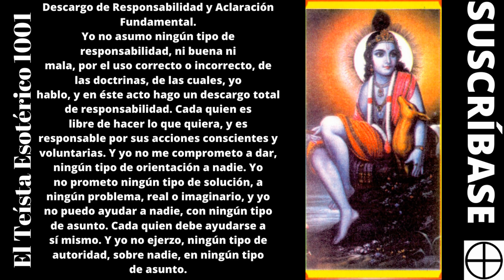TE 1991: 🌈🌞 HÁBLAME COMO A UN NIÑO Y DIME EN QUÉ CREER (Dios Padre Madre Universal).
HÁBLAME COMO A UN NIÑO Y DIME EN QUÉ CREER (Dios Padre Madre Universal).

🙏🧿“Saludos cordiales, ciudadanos del mundo. Yo soy Leonardo, en mi canal, El Teísta Esotérico 1001, donde hablo sobre, la elevación de la conciencia hacia el Dios Altísimo, con una perspectiva espiritual, esotérica, estoica, y universalista."

🙏🧿¿Quién es BAPHOMET? | ¿Satanás Baphomet y Lucifer son lo mismo o no? | Espiritualidad Todo. Link Aquí;

Una buena síntesis, de la Conciencia de la Presencia de Dios, está en éstos enunciados;
1-Nosotros somos ondas, en el océano de la Conciencia Divina. Lo cual también se puede expresar como, Nosotros somos ondas en el océano de la Presencia de Dios.
2-Hay que aceptar la realidad, pero hay que concentrarse más, en lo positivo que en lo negativo, porque lo que se piensa mucho, se agranda.
3-Hay que ocuparnos, de lo que podemos hacer, y hay que tratar de no angustiarnos, por lo que no podemos hacer.
4-El hombre propone, pero Dios dispone.
5-En el fondo, más allá de la ilusión de lo múltiple y de lo separado, en realidad, todo es uno y todo es Dios. Y el Señor Dios, es, amor inmanente, y realidad trascendente.
6-A lo máximo que podemos aspirar en la vida, es a tener, disfrute en la alegría, consuelo en la tristeza, y una vida entera de esperanza, en la luz del Dios Interior.
7-Por la triple llave, de orar a Dios con la fe de que te escucha, pensar estratégicamente, y trabajar con paciencia e insistencia, se puede lograr algo de lo que se desea, pero no todo lo que se desea. Sin embargo, ganes o pierdas, siempre serás tú mismo, y ser uno mismo, ya es una victoria. Y recuerda que, adónde quiera que vayas, tú siempre estarás contigo mismo.